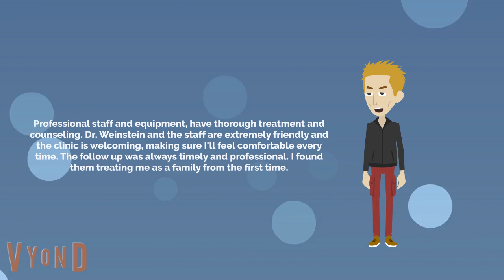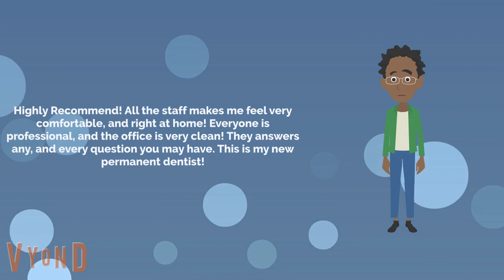Beth Weinstein DDS, PC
This is a commercial made by our friend Matthew.  He did such a great job and really captured what our dental office represents.  Thank you Matthew!